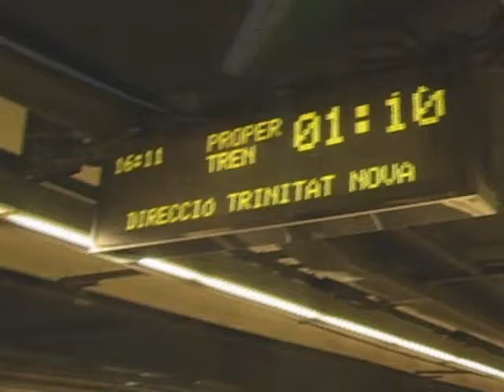Shredboiz x Barcelona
its like a video game